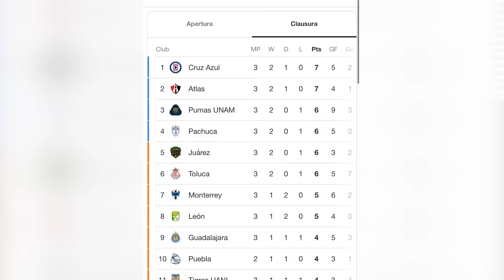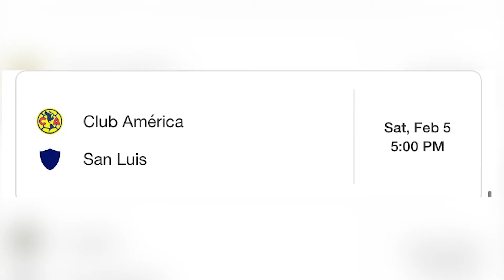Which is the best soccer league in the world?!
Welcome back my lovely people! Check out mine and Adolfo's take on how competitive the Liga MX actually is and how we fill out next week's Quinela!